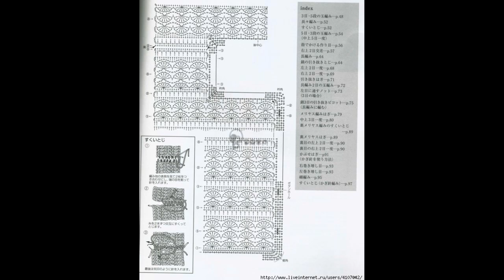Crochet Patterns/ Free/ Crochet Cardigan/ 6789